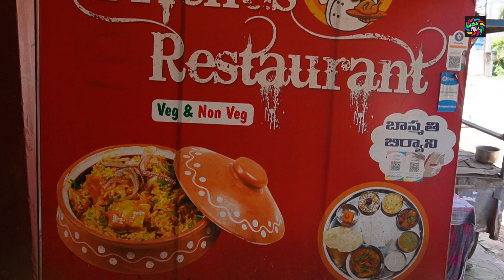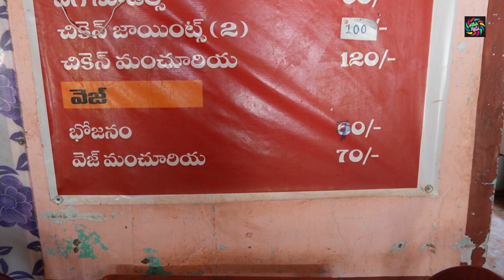గొల్లపాలెం ఫేమస్ బిర్యానీ Gollapalem Famous Biryani East Godavari Special Chicken Joint Biryani